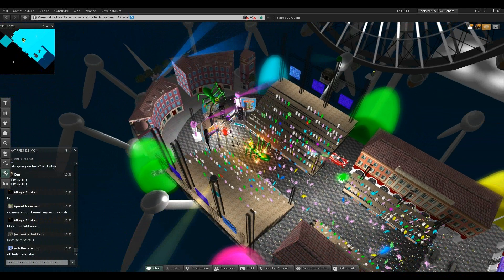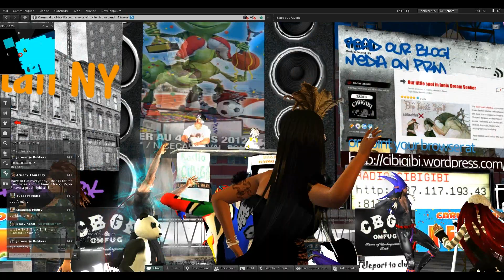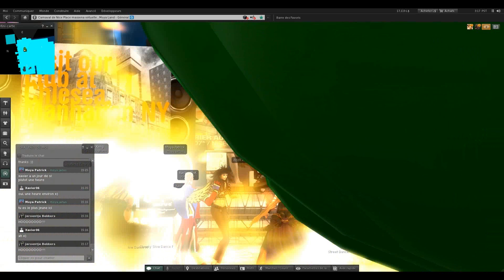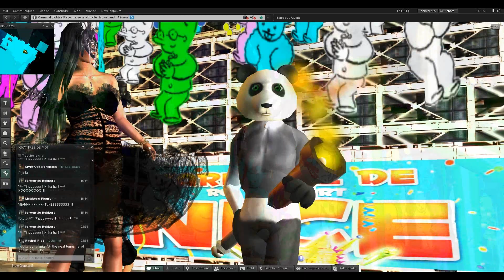Cyber carnaval de Nice 2012 soiree incineration Second Life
5 mars 2012 le lendemain de l'incinération en réel de sa majesté carnaval roi des Sports c'est au tou de sa majesté Cyber carnaval de Nice d'êtyre incinéré au cours d'une soirée animé par la radio CIBIGIBI avec les dj's  Mams Tremor et Jeroentje Bekkers.
Le cyber carnaval de Nice 2012 se déroule sur une reproduction 3D de la place Masséna dans l'univers virtuel de l'artiste patrick Moya sur second Life. Le cyber carnaval de Nice est organisé par Patrick Moya en collaboration avec l'Office du Tourisme et des congrès de nice Côte d'Azur.
De nombreux internautes ont participé via leurs avatars aux manifstations du cyber Carnaval de Nice 2012. Un film réalisé à partir des images de ces évènements est projeté sur 6 grands écrans 5 fois par jour pendant toute la durée du carnaval de Nice réel.